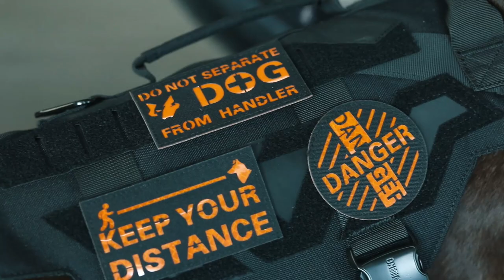OneTigris X ARMOR Tactical Dog Harness | Full-body Armor, Full-metal Buckles, The Next Level Gear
Worldwide Shipping

Why Choose OneTigris X ARMOR Tactical Harness?
This canine armor will take the gear game to the next level. The X ARMOR draws inspirations from reactive armors and mechas - heroes of robots - incorporating the elements of defense, protection, and mental preparedness into one unique design.

Constructed from rugged 1000D nylon, high precision laser-cut MOLLE, with 6 high strength metal buckles, even the laziest potato dog will be transformed (visually) into a spartan beast.

We’ve utilized hypalon material to take advantage of its excellent performance for the harness to be used in outdoor settings, laser-cut MOLLE technology to eliminate the weight of excess fabric, and a full-body armor style to maximize coverage and protection.

The looped webbing enables MOLLE add-ons and morale patches, and the 2 grab handles offer effective canine control and mobility assistance when needed.

Other details include excess strap clips, easy donning/doffing quick-release buckles that are fully adjustable, breathable nylon mesh lining, and a front chest no-pull leash attachment D-ring for traffic training/control.

What we’re basically saying is this: If you’re looking to gear up your pup with style and functionality, the X-ARMOR is more than ready for service.

| Strength & Durability - Rugged 1000D nylon with hypalon fabric for strong resistance to weathering/dirt/water/abrasion, mesh lining for breathability and better impact absorption

| Full-on Metal Power Boost - Full 6 strength tested quick-release metal buckles, 3 metal D-rings including a no-pull front chest leash attachment option
 | Canine Control Handles - One vertical and one horizontal grab handle, useful for guiding your dog away from trouble or offering temporary mobility assistance (stairs, cars, outdoor activities, etc.)

| Snug-fit, No-slippage Design - Full body armor with an adjustable chest piece that doesn’t slide, prevents escape, and reduces cuts and bruises when playing outdoors

| MOLLE Compatibility - Laser-cut MOLLE for gadgets such as poop bag with large patch panels for morale patches and name tags